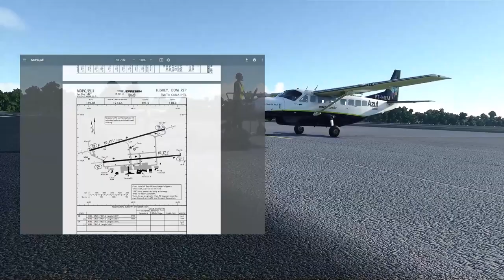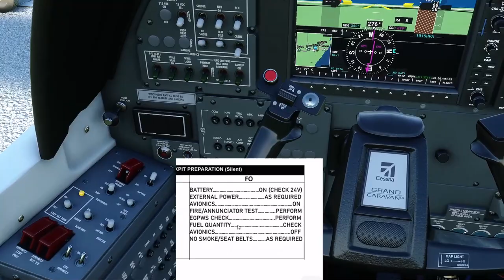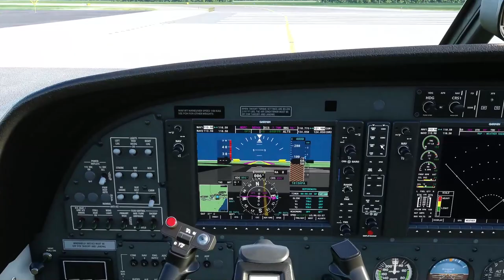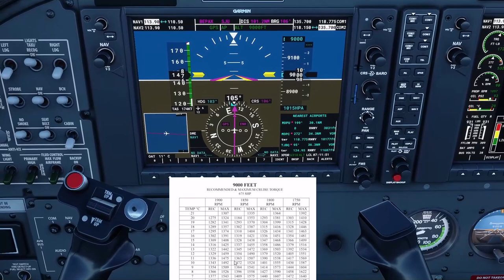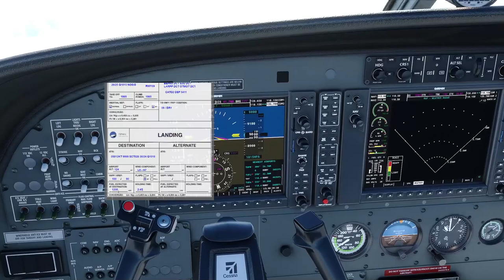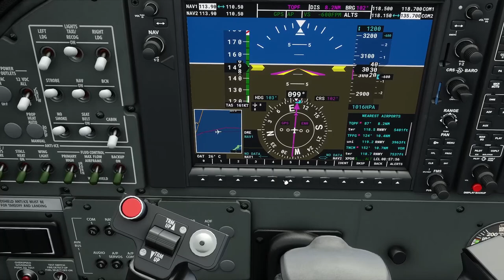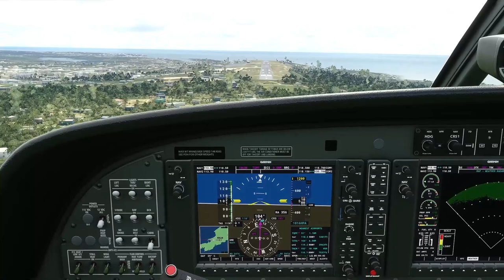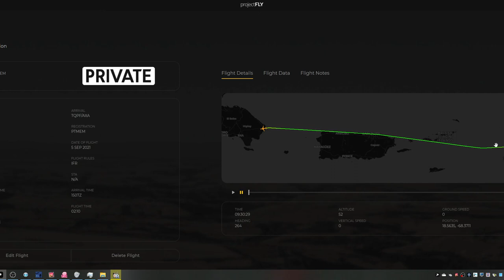Etapa 05 - Traslado - MDPC (Punta Cana) TQPF (Clayton J Lloyd International)